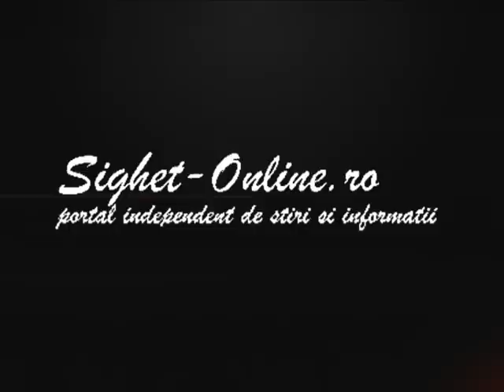Interviu cu Emil Kosztelnik B.C.EKO Sighet (5 iulie 2012)